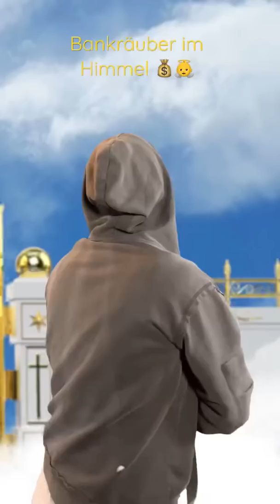Bankräuber im Himmel 💰👼